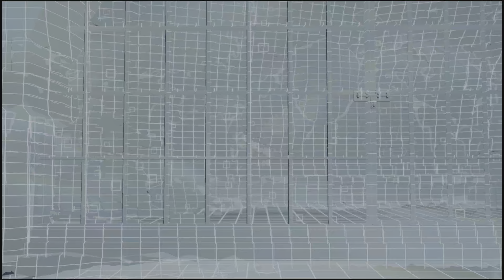Final Fantasy Rebirth Chapter 46 - Aerith’s Life-Changing Song & Battle for the Keystone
In Final Fantasy Rebirth Chapter 46, we reach the Golden Saucer and encounter Dio, who’s injured and struggling. Our search for the Keystone reveals a surprising connection—it once belonged to Aerith’s ancestors, adding even more depth to her story. To secure the Keystone, I must participate in an intense battle, testing my timing and precision with a powerful action movement mechanic.

While uncovering the past, we experience a breathtaking moment as Aerith sings the song Life-Changing. Her beautiful, heartfelt voice fills the air, creating a scene of pure emotion and friendship that touches everyone deeply. Hearing her sing this moving song brought back memories of past friends and adventures, making it one of the most emotional and unforgettable moments in the game. Square Enix truly crafted something special here—Life-Changing reminds us of the beauty of connection, and it’s an experience I’ll cherish.

🚀 Welcome to "Diamond Skull Saiyan" - Where Gaming Meets Laughter! 🎮

Prepare yourself for epic adventures and boundless laughter as we embark on this journey together!

🎶 Tune into captivating beats on BandLab: [zombiexerror666](🔗)

🎮 **Join the ultimate gaming party on Twitch: [daimondskull_saiyan](🎮)

🔥 The future promises mind-bending animations and adventures! Your support fuels my comedic fire. Share your ideas and guidance in the comments.

### **Rules and Guidelines**:

1.Respect and Inclusivity: Everyone is welcome here. Let’s create a positive and supportive community.
    - Respect My Skills: I play for fun and entertainment. Whether my skills are good or not, please respect my way of playing. I am still learning and improving, and I appreciate your understanding and support.
2.Age Requirement: Content is suitable for ages 13 and above. If you are under 13, please refrain from commenting or engaging with the channel. This is a mature space.
3.No Interference: Do not interfere with the community or the content. Any form of disruption or inappropriate behavior will not be tolerated.
4.Authenticity: No fake accounts or misleading information. Any attempts to deceive or manipulate the community will result in immediate action.
5.Copyright Compliance: All original game music is prioritized. Any music disputes will be handled professionally.

Article on Music and Gaming**:

Music Use on the Channel:
All music used in my videos comes from two sources:
- Games I own: Music from games that I have purchased and played.
- Original Compositions**: Music that I have created myself on BandLab.

I respect the rights of all original game music creators. Content ID is enabled for all music used, ensuring proper credit and handling of disputes. If there is any issue regarding music used on my channel, it will be addressed through the proper appeal process.

Claiming Video Content:
All content on this channel, including music and gameplay, is created or owned by me. If you have a claim regarding any video content:
- Submit a claim through the proper channels: Please follow the official process for submitting claims.
- Respect the rules: Ensure your claim adheres to legal standards and respects copyright laws.